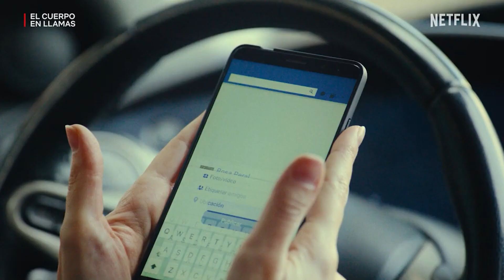Netflix publica el tràiler de la minisèrie 'El cuerpo En llamas'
Netflix ja ha tret a la llum el tràiler d' 'El cuerpo En llamas', la nova minisèrie de la plataforma que s'estrenarà el proper 8 de setembre i part de la qual es va rodar a Manresa a finals d'octubre de l'any passat.

Els dos actors protagonistes, Úrsula Corberó i Quim Gutiérrez van estar rodant a la capital del Bages, al centre de la ciutat: a la zona del Pati del Casino, el Carrer Arquitecte Om i al primer tram del Passeig Pere III, on es va filmar una escena on es podia veure a l'actor català corrents perseguint uns manters.

Produida per Arcadia Motion Pictures, El Cuerpo en Llamas està inspirada en fets reals, contretament en el crim de la Guàrdia Urbana. Es tracta d'un cas que va tenir lloc el 2017, quan un policia va aparèixer calcinat dins d'un cotxe al pantà de Foix. La investigació de l'assassinat va treure a la llum una xarxa de relacions d'infidelitats, violència, enganys i escàndols sexuals entre diversos agents de la policia de Barcelona.

Els protagonistes interpreten a Rosa i Albert, els dos agents de la policia protagonistes de la història. Jorge Torregrossa i Laura Mañá són els encarregats de la direcció de la sèrie i Laura Sarmiento s'ha encarregat dels guions.